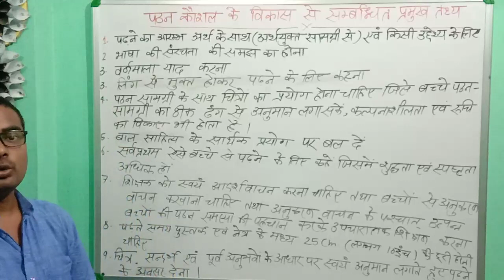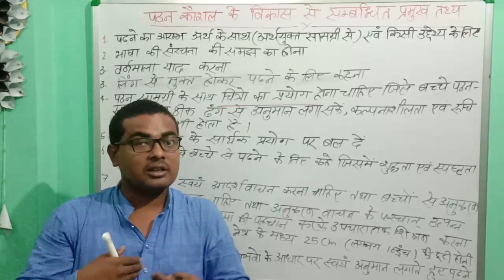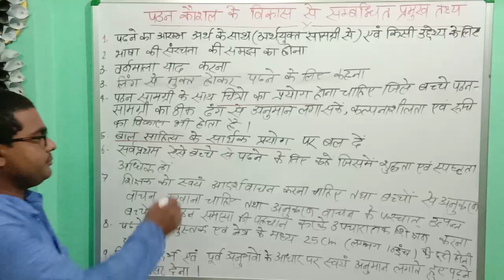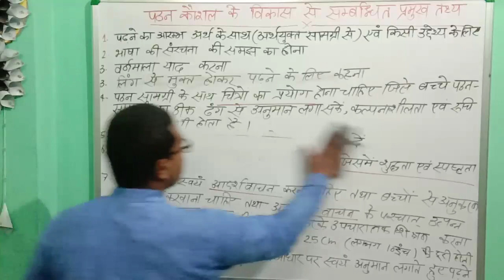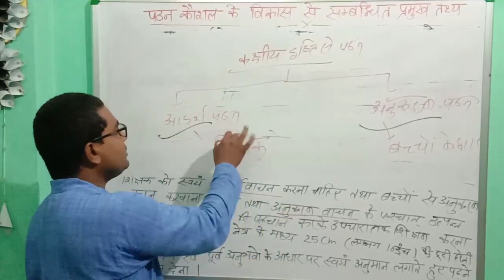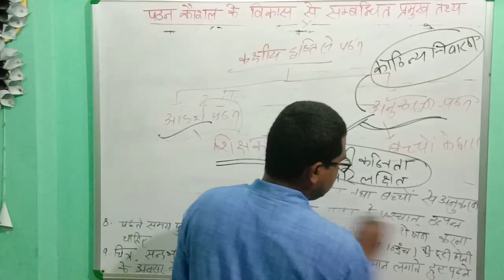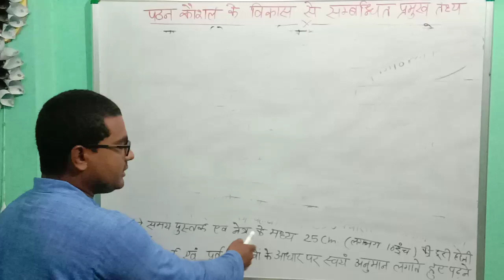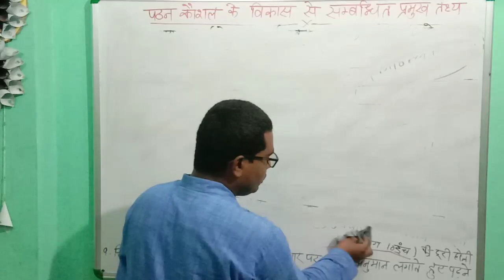पठन कौशल 3 By अंसारी सर